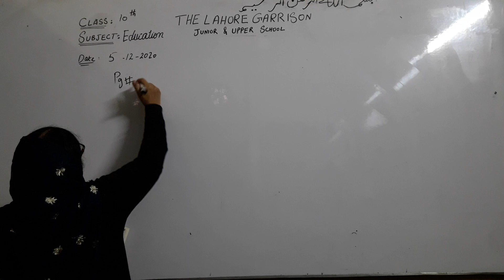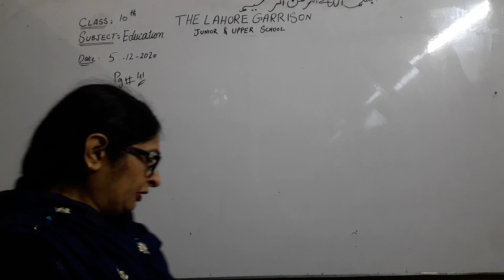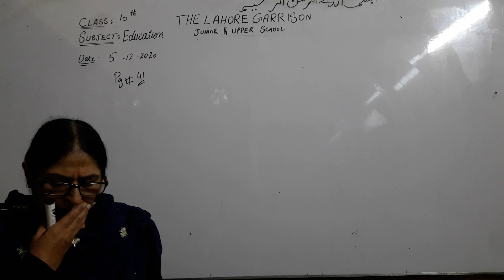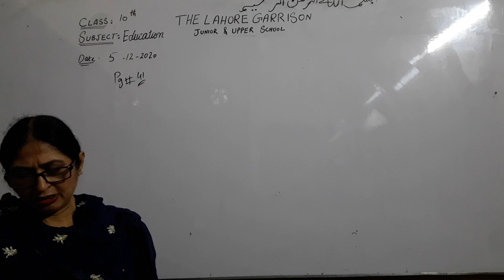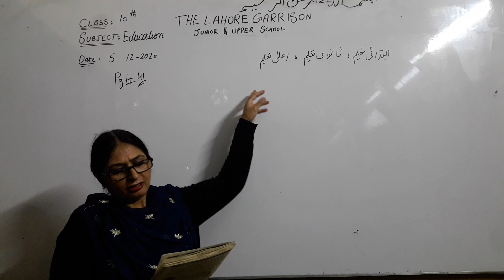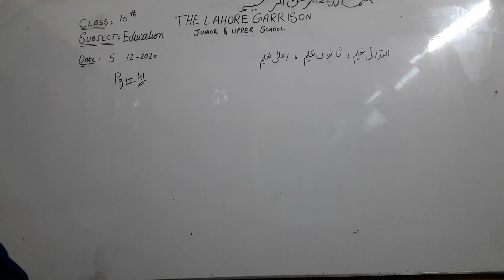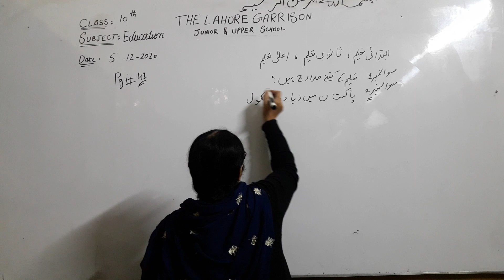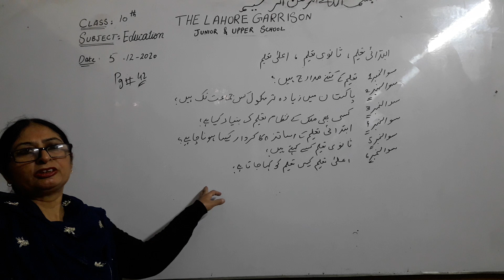Class 10th Education dated 5/12/2020